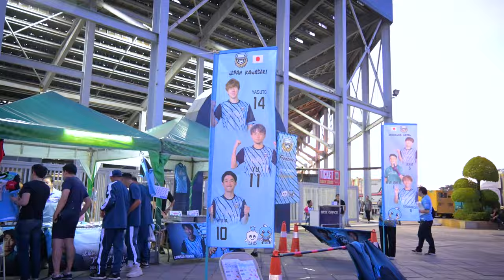THE WRAP UP (ACLE-5) BURIRAM UNITED 0-3 KAWASAKI FRONTALE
THE WRAP UP (ACLE-5)
BURIRAM UNITED 0-3 KAWASAKI FRONTALE

รวมทุกโมเมนต์สำคัญ บุรีรัมย์ ยูไนเต็ด เปิดบ้านพ่าย คาวาซากิ ฟรอนตาเล ด้วยสกอร์ 0-3